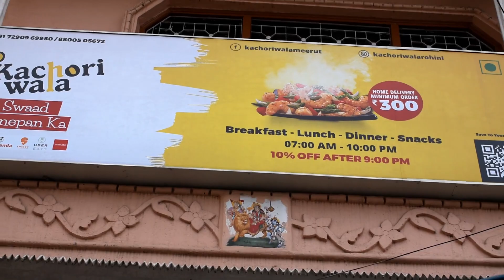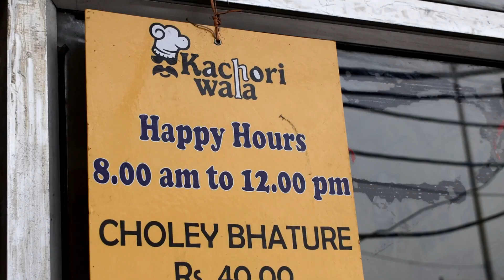Kulhad wale Matar Paneer Kulhad wali Maggie I Kachori Wala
Hello Dosto,

Is video mai apko Kulhad wali Maggie, Kulhad Wali Rakda Tikki, Kulhad wale Matar Paneer aur Meerut ki masur kachori dikha rahe hai

Address :- F3, 11, Block F, Sector 16F, Rohini, Delhi, 110089

KulhadMaggie Kachori Kulhadtikki kulhad wale matar paneer kulhad wali maggie i kachori wala